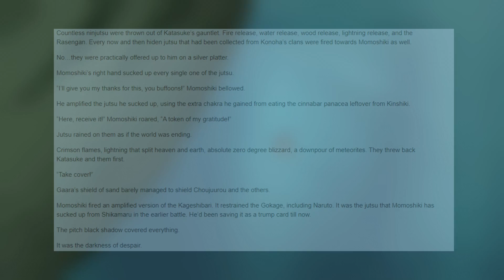Could Adult Sasuke Beat Madara?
In this video we go over Naruto Shippuden's Dual Rinnegan Six Paths Madara VS Adult Rinnegan Sasuke (Boruto) and see how they stack up to eachother. Which incarnation of Indra is stronger? Who wins and why?

[Includes breakdown and analysis of Naruto, Naruto Shippuden, Boruto, Madara Six Paths, Sasuke Vs Naruto / Madara / Kaguya]